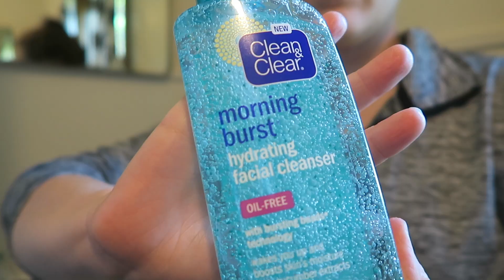Get Ready With Me | Teacher | First Day of School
I thought it would be fun to share a typical morning with you all!

I'm so excited to be sharing my crafty YouTubers Facebook Group, Creative Collabs!  I hope you join me!

Here is the link to Creative Collabs!